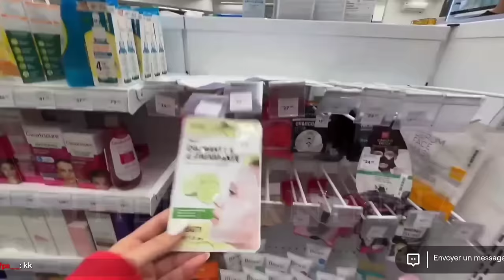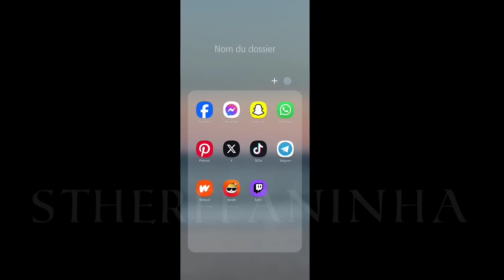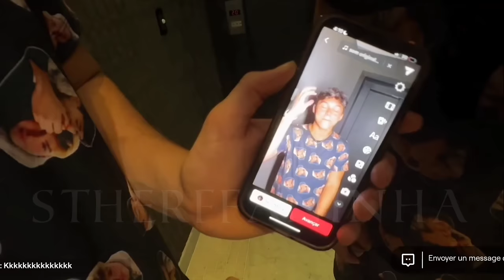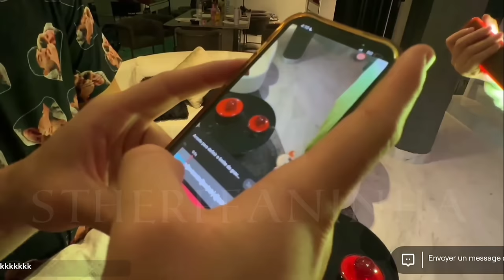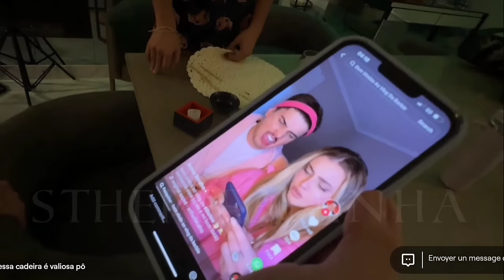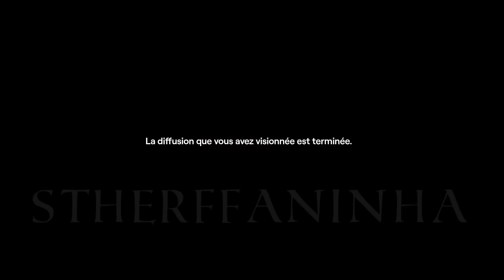Live do pijama - Mayara, Caio, Luan & Felipe - Parte 3